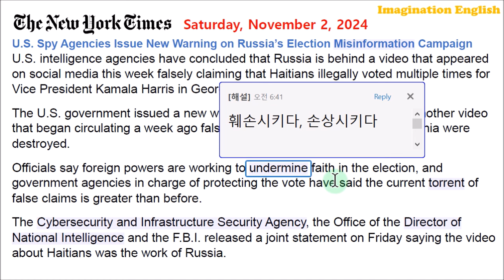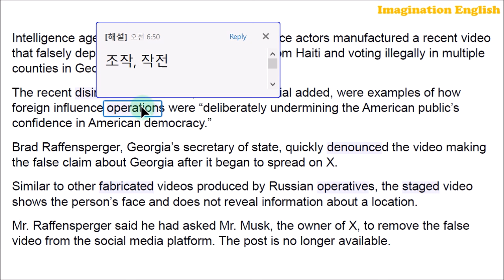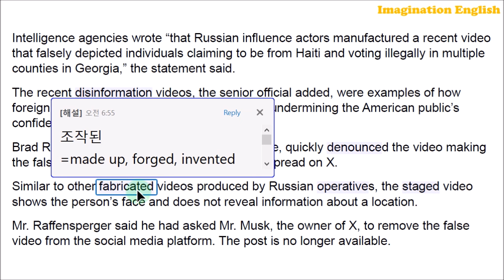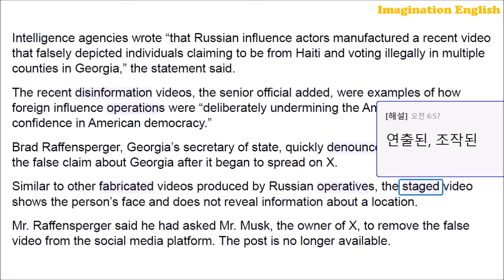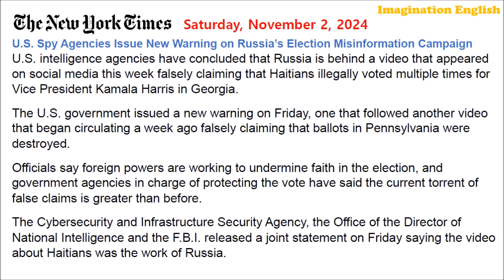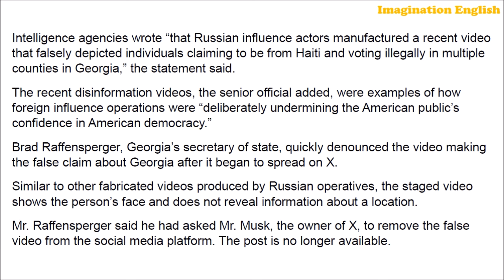[시사영어 1일1문] 러시아의 미국대선 개입 허위정보 유포 (최신영어뉴스로 영어공부)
(긴 뉴스기사에서 필수적인 내용만을 추출하여 두 페이지로 구성했습니다. 전체 기사는 출처를 참고하시기 바랍니다.)

[본문]
U.S. Spy Agencies Issue New Warning on Russia’s Election Misinformation Campaign
U.S. intelligence agencies have concluded that Russia is behind a video that appeared on social media this week falsely claiming that Haitians illegally voted multiple times for Vice President Kamala Harris in Georgia.
The U.S. government issued a new warning on Friday, one that followed another video that began circulating a week ago falsely claiming that ballots in Pennsylvania were destroyed.
Officials say foreign powers are working to undermine faith in the election, and government agencies in charge of protecting the vote have said the current torrent of false claims is greater than before.
The Cybersecurity and Infrastructure Security Agency, the Office of the Director of National Intelligence and the F.B.I. released a joint statement on Friday saying the video about Haitians was the work of Russia.
Intelligence agencies wrote “that Russian influence actors manufactured a recent video that falsely depicted individuals claiming to be from Haiti and voting illegally in multiple counties in Georgia,” the statement said.
The recent disinformation videos, the senior official added, were examples of how foreign influence operations were “deliberately undermining the American public’s confidence in American democracy.”
Brad Raffensperger, Georgia’s secretary of state, quickly denounced the video making the false claim about Georgia after it began to spread on X.
Similar to other fabricated videos produced by Russian operatives, the staged video shows the person’s face and does not reveal information about a location.
Mr. Raffensperger said he had asked Mr. Musk, the owner of X, to remove the false video from the social media platform. The post is no longer available.

**참고로, 우리말 해석은 가급적 영어의 어순을 따라 진행됩니다. 여기서 해석의 최종목표는 영한 번역훈련이 아니고 영어구사력 향상입니다. 즉, 영문친화적인 해석을 해드립니다. 저는 개인적으로 이런 훌륭한 영어문장들을 꾸준히 암기해서 여러모로 활용하고 있습니다. 대체로 비슷한 문형들이 계속 반복되다 보니 이들을 암기하는 것이 그리 어려운 일은 아닙니다. 가끔씩 시간이 날 때는 그 날 암기한 영문기사를 입으로 중얼중얼하거나 종이에 직접 써보기도 하고 그것을 다시 실제 원문과 대조해 보기도 합니다.